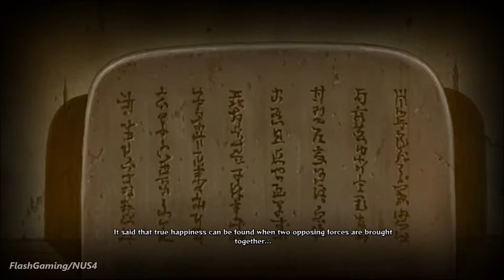Naruto Shippuden Ultimate Ninja Storm 4: Ultimate Evil Strikes Again Part 18